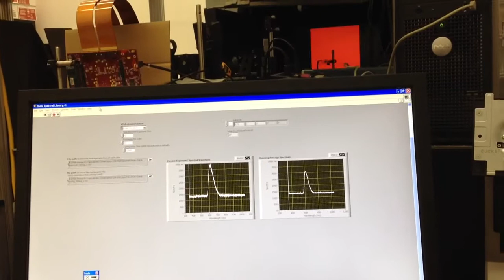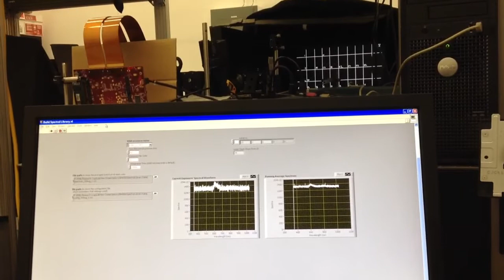Spectral characterization of an LCD monitor with an Ocean O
We use an Ocean Optics USB4000 USB spectrometer to measure the spectrum from an LCD monitor which we will later use to assess the performance of our Adaptive Feature Specific Spectral Image Classifier.